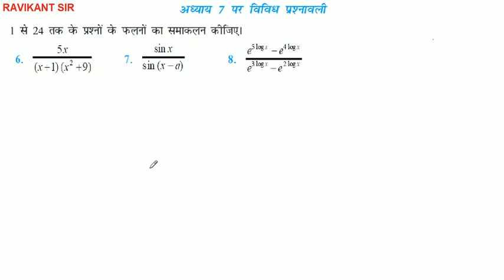समाकल | Integrals | समाकलन | Integration | Class 12th Math | NCERT Solution | Chapter 7 | Part 34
इस विडियो में समाकल के विविध प्रश्नावली के प्रश्न 1 से 6 तक के प्रश्नों को बताया गया है |